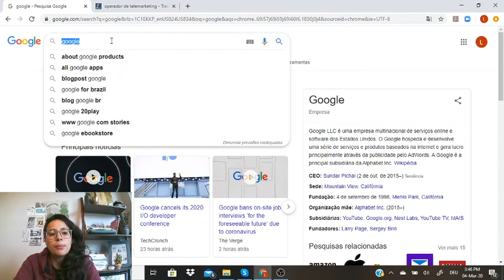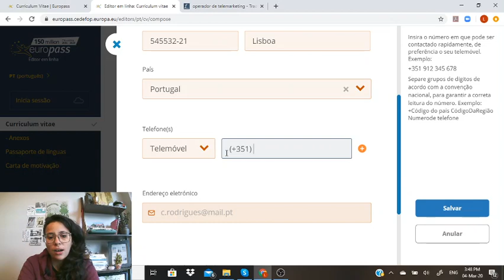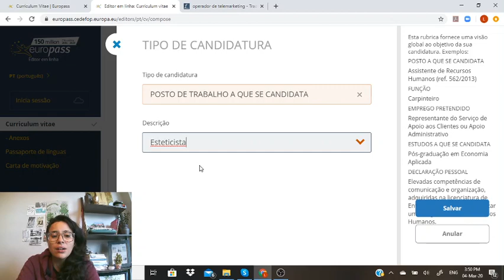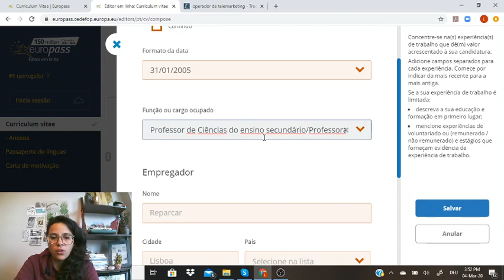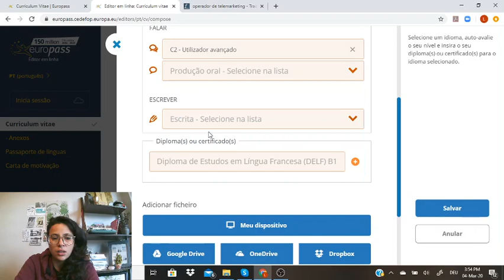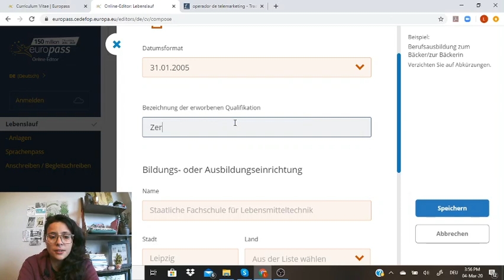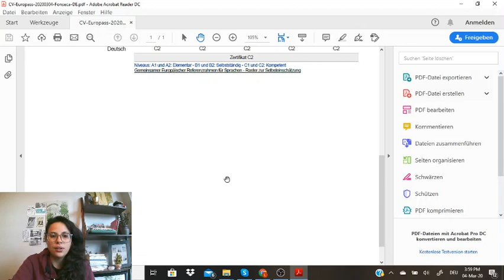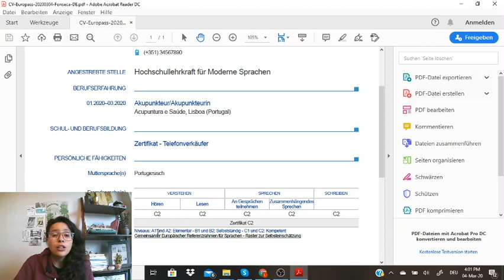Currículo em alemão! Site faz sucesso traduzindo CV's de forma profissional.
Hallo, Leute! Um emprego dos sonhos começa com um currículo bem feito! E, principalmente, sem erros de tradução. Nesse vídeo apresento um site que uso para traduzir CV em várias línguas. O site é poderoso e o resultado final é incrível! Aproveite para criar um CV para impressionar os recrutadores alemães. Conheça o Europass.

Meu nome é Lud Fonseca, sou professora de alemão há mais de uma década, PhD formada em 8 universidades de renome da Europa! Com o intuito de levar o aprendizado de alemão para o maior número de pessoas possível, eu criei esse canal no YouTube. Tem aula nova toda terça e domingo!